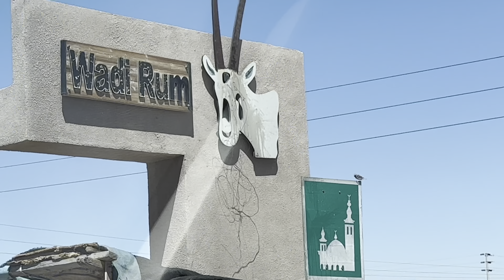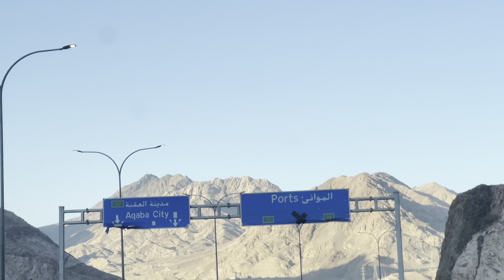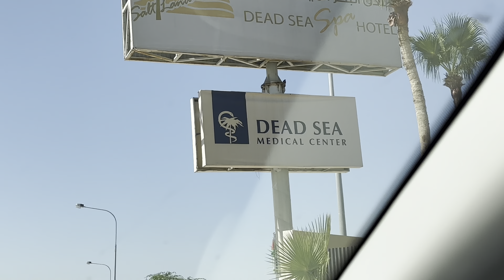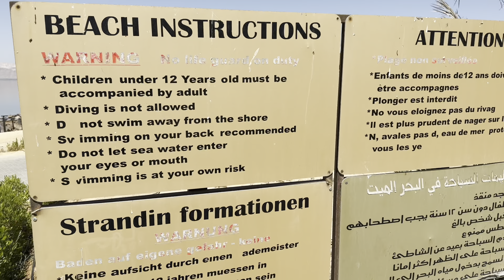FILIPINO Traveler Explores WADI RUM and THE DEAD SEA in JORDAN 🇯🇴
Part two of my Jordan travel experience. Shot in August 2023. So many things happened in my personal life since then. I’m glad to have uploaded it this time.